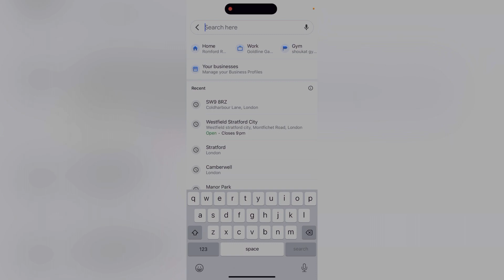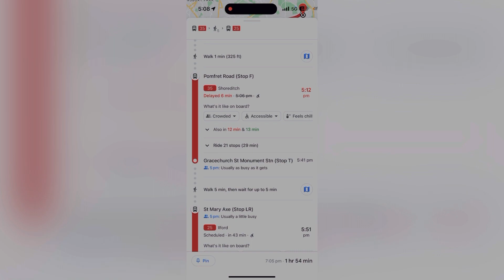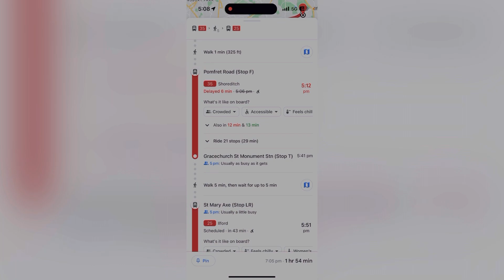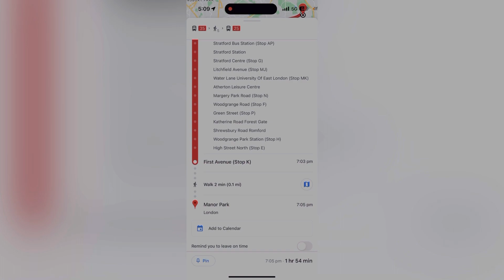Free Travelling on Bus from Brixton to Illford